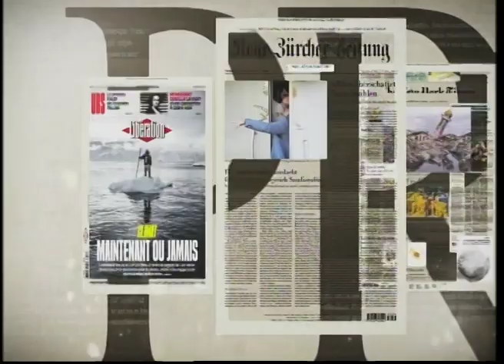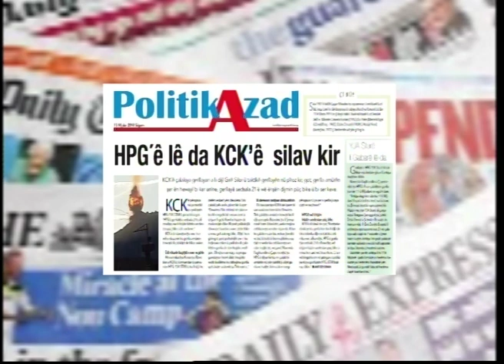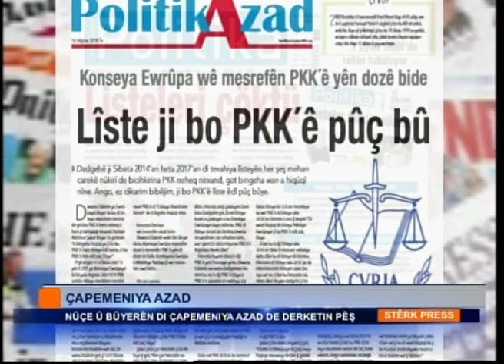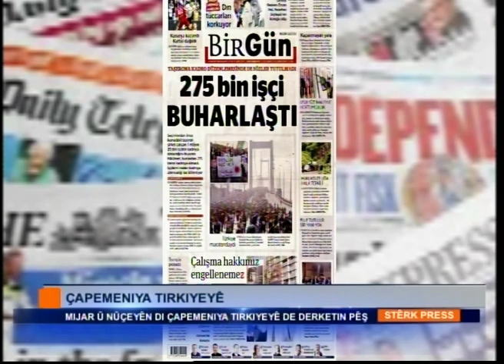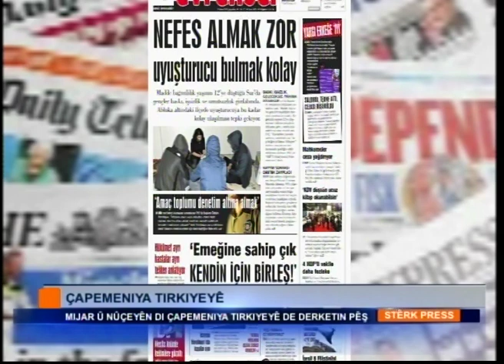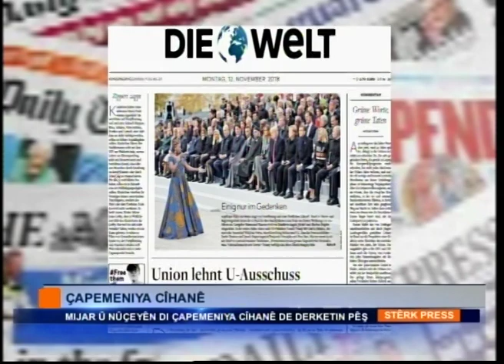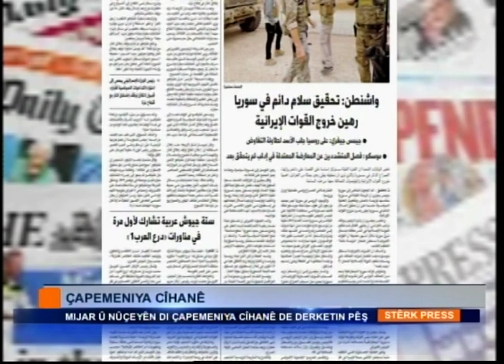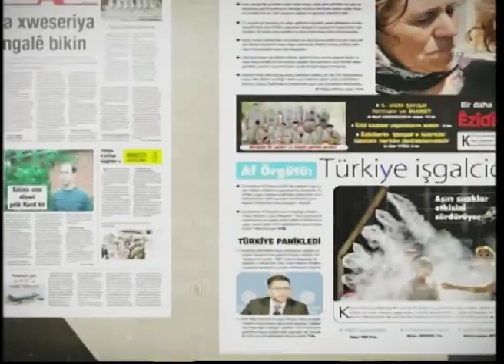Sterk Press , 2018.11.18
Sterk TV, Sterk press , Moderator: Xeyredîn Çelîk, Mêvan: Heval Aslan, Selîm Gulec, Hesen Qazî
Yekşem 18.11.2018 dinêvan 11:00-12:30 de